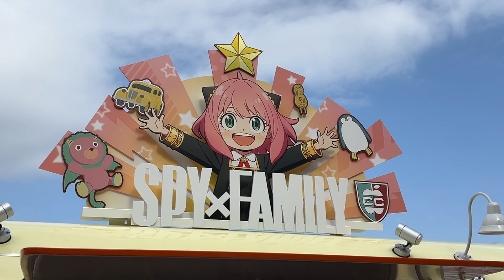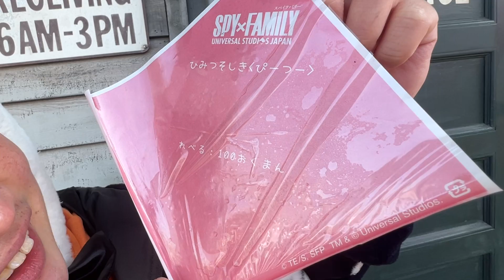【ユニバ】SPY×FAMILY食べ歩きフード紹介!!【初コラボ】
3月25日に初のオフ会決定!!チケット購入はこちら!!

ユニバーサル・スタジオ・ジャパン(USJ)が中心のテーマパーク系YouTuberのまめちゃんです！

SNS

           効果音ラボ